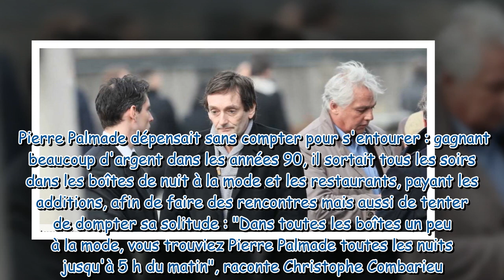“Je l’ai vu un soir sous coke…” : Pierre Palmade, le témoignage choc d’un de ses proches